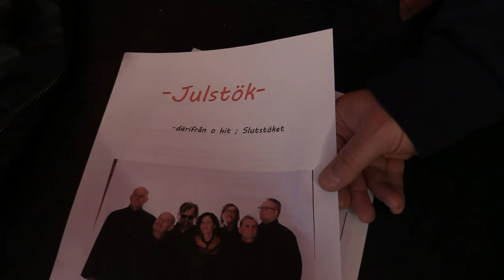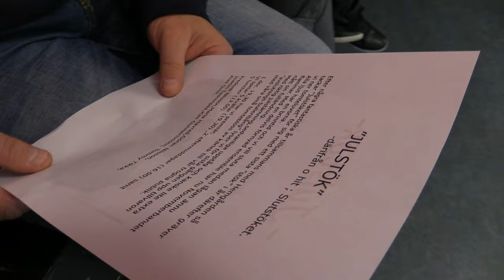"JULSTÖK" - därifrån och hit: Slutstöket!